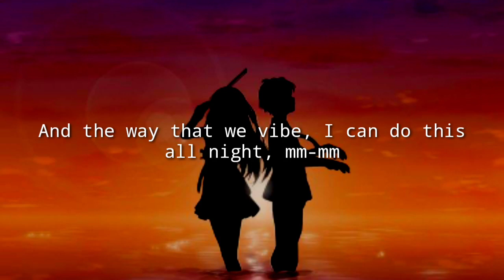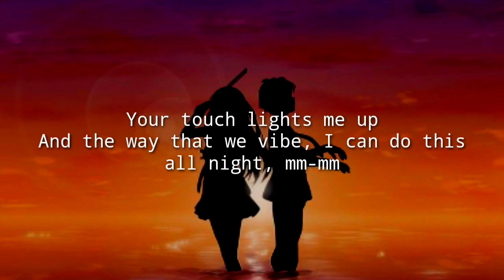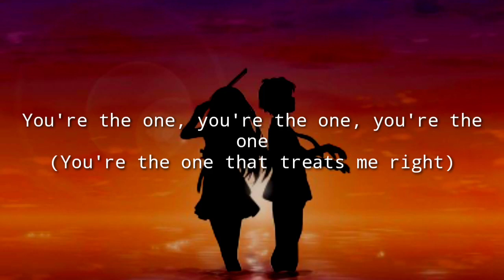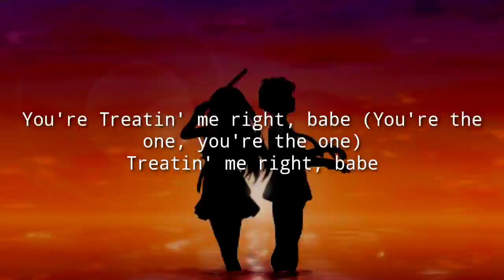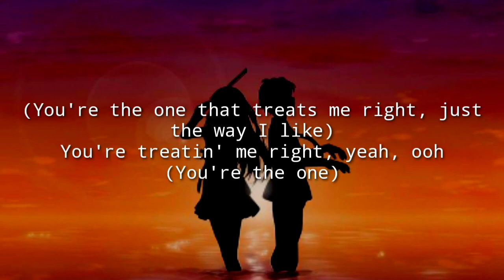Leela James - You’re The One (Lyrics)